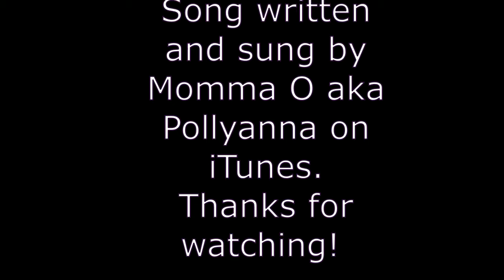The Action Lab ls Coming Here?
What a fun Sunday dinner at Davey's house.We celebrated Chases birthday and learned how to play "Cups"! Here is where you can buy my book, or and eBook Here are some past videos on Vimeo, l hope you enjoy them too Here are books about Papa o's life Here is where you can get Davey's book, dixiedreamin88 Oh for those of you who don't know, Momma O wrote a book called,Mom! I'm Home! By Rosanne Buhler Orgill! It is a great book on how to raise your children! I am reading it, then my sons will read it,and they will have a great guide on how to raise their children.(My oldest son, is planning a family in the near future.:)) This book will help them out a lot I'm sure. Open the iTunes app on your computer or your smart phone. Click Store, then in search box, type POLLYANNA or pollyanna. Pollyanna's singles will appear, and below that, is the Pollyanna's album. lf you want to send me anything, Davey said you could send them to him and he will give it to me on Sundays. thanks April & Davey Orgill P.O. Box 672, Lehi, Utah 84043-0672